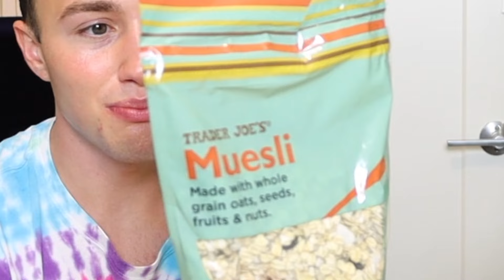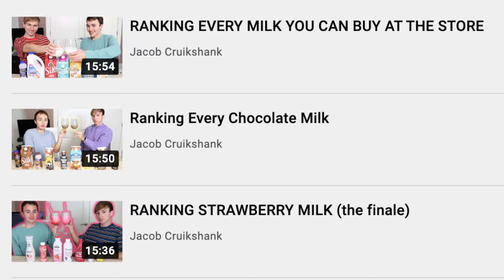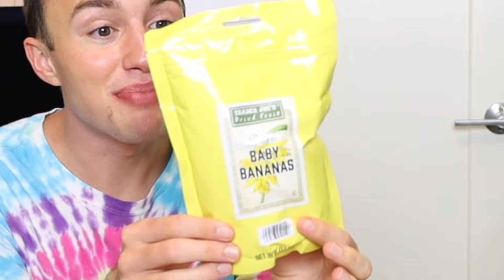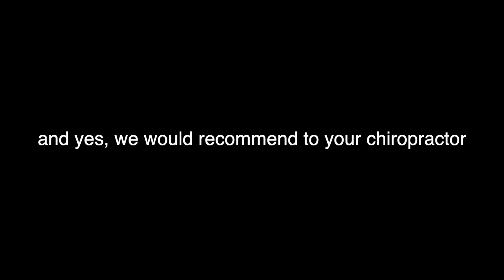We tried all the Unnecessary Food from Trader Joe's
We went to Trader Joe's and purchased all the items that struck our eyes. This is the ultimate trader joes haul. just joking, I bet there's people that spend like $500 or something crazy like that at trader joes.